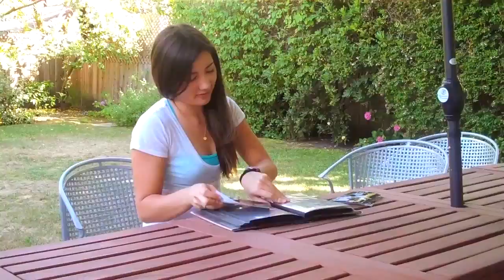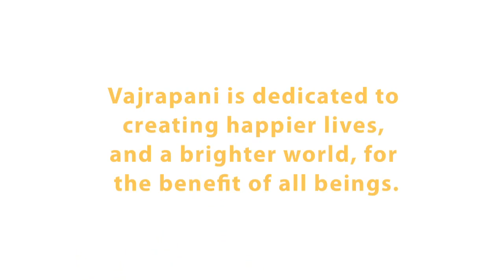Join Our Expanding Community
Our goal this year is to expand our circle by 75 new members. Help us get one step closer!

Membership starts at just $10. Every dollar goes towards an organization dedicated to creating happier lives and a brighter world for the benefit of all beings.

Above all, it is your energy manifested as dollars that provides the spirit and inspiration to nourish a flourishing center.

That is priceless and we thank you.